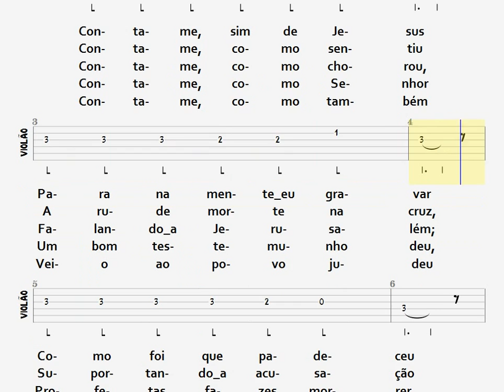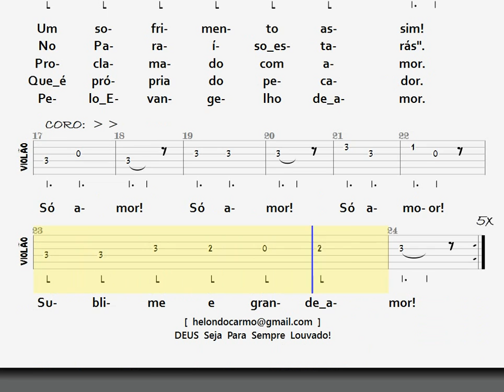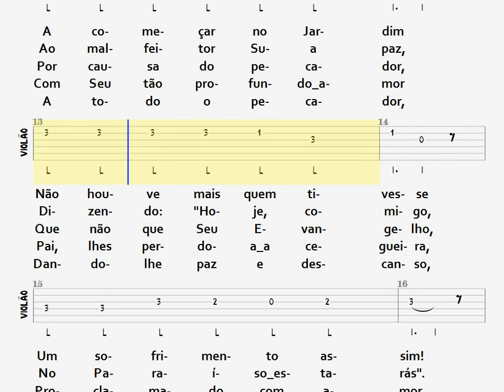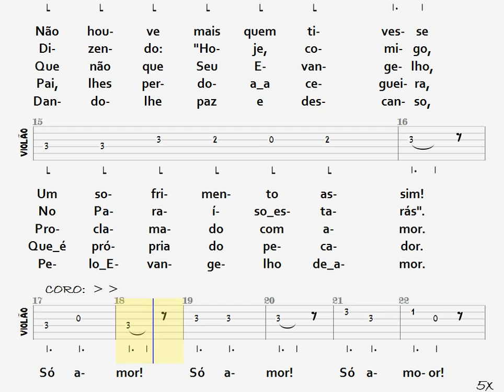89- SUBLIME E GRANDE AMOR - VIOLÃO / TAB